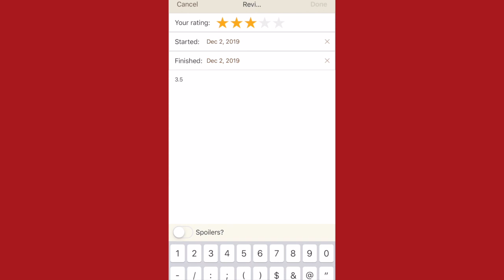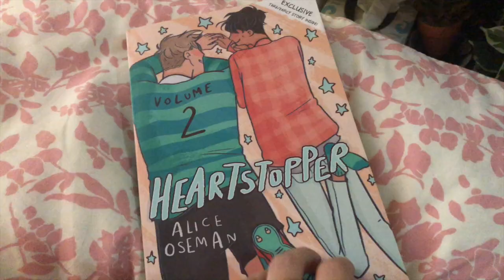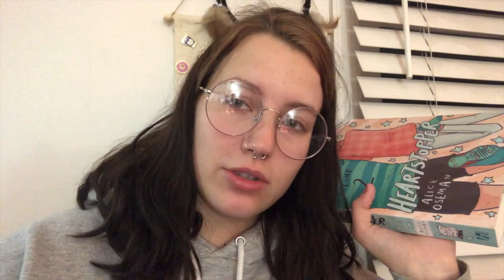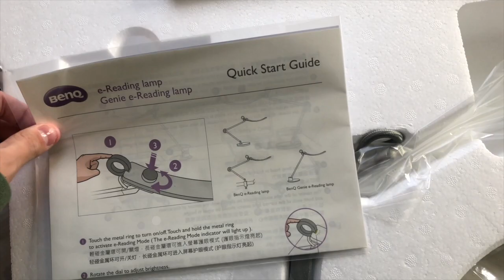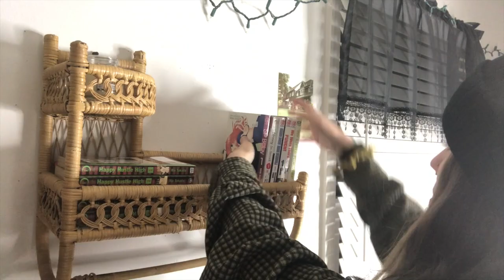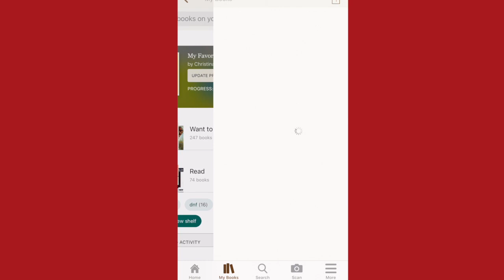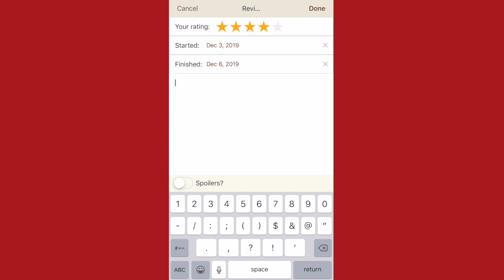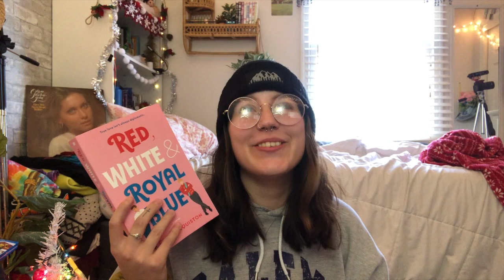new reading lamp, read your gays, book mail + arcs | vlogmas day 1-8 🎄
￫ links:

depops mentioned:
@byziana (jack the ripper)
@andriecas (the raven boys)

emily's twitter: @emilyreadss (love u)

 ￫  faq:
what grade are you in? a sophomore in community college
upload schedule? monday, thursday & sometimes saturday!